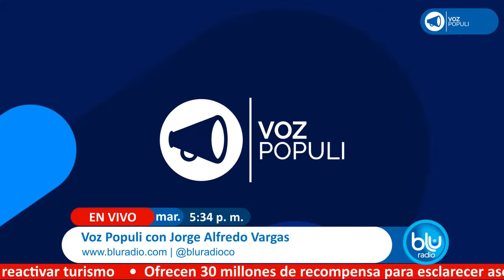Si tiene más pelos en las tetillas que en la coronilla… ¡Se está poniendo viejo!: Tarsicio Maya